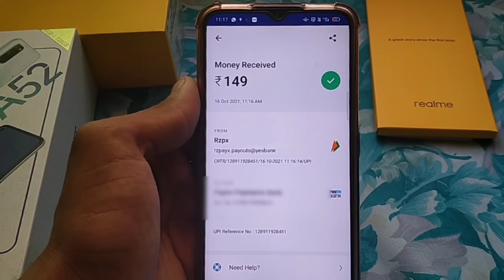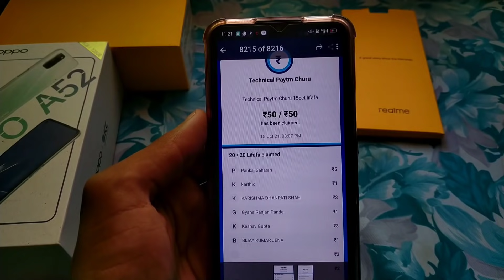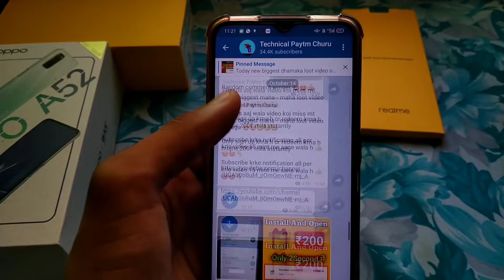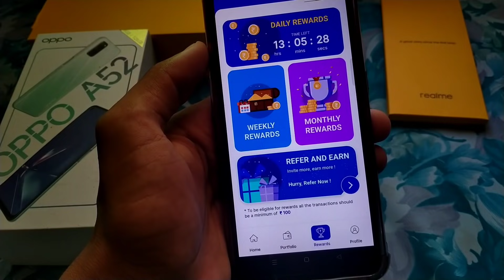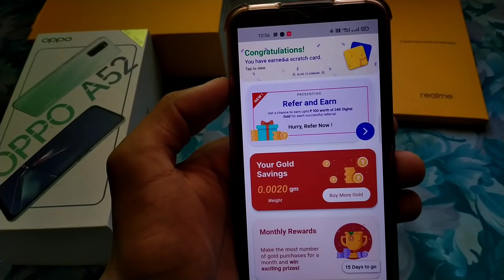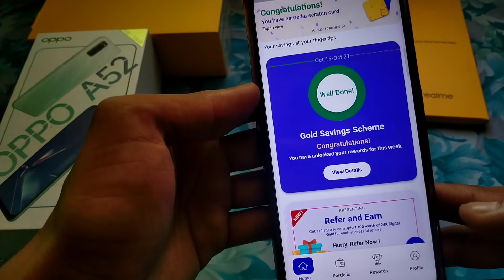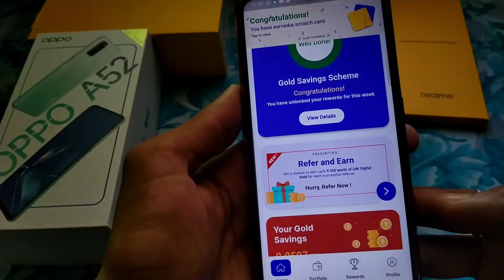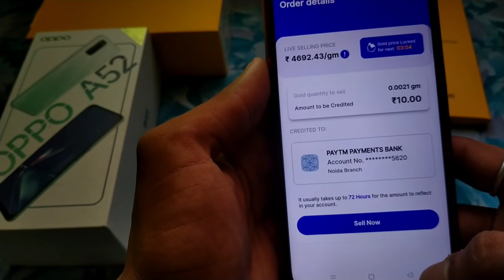Scratch And Earn || Minimum redeem 1 rupees paytm cash| new earning app 2021|Instant payment earning